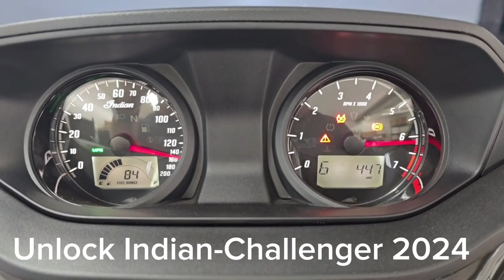Indian-Motorcycle Challenger 2023 & 2024 ECU Flash Tune